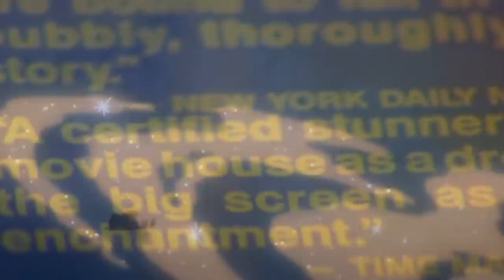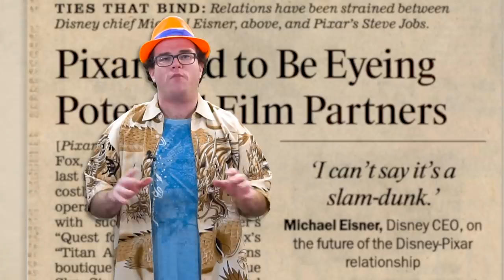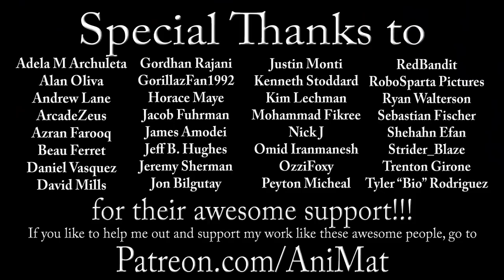How Chicken Little SAVED The Walt Disney Company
When the sky was falling for Disney, a very unlikely hero emerged to help change the company for the better